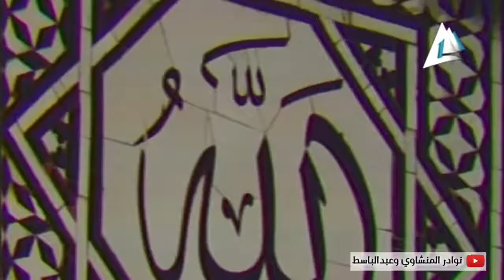{إِنَّ الَّذِينَ قَالُوا رَبُّنَا اللَّهُ ثُمَّ اسْتَقَامُوا} للشيخ عبد الباسط عبد الصمد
إِنَّ الَّذِينَ قَالُوا رَبُّنَا اللَّهُ ثُمَّ اسْتَقَامُوا تَتَنَزَّلُ عَلَيْهِمُ الْمَلَائِكَةُ أَلَّا تَخَافُوا وَلَا تَحْزَنُوا وَأَبْشِرُوا بِالْجَنَّةِ الَّتِي كُنتُمْ تُوعَدُونَ

من مسجد الحسين للقارئ الشيخ عبد الباسط عبد الصمد